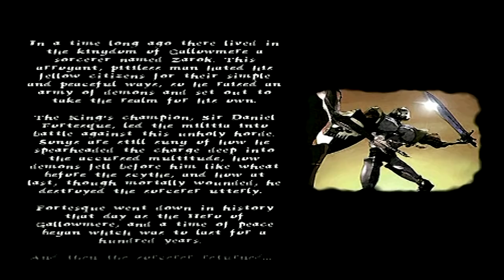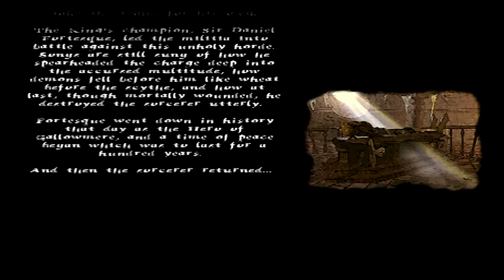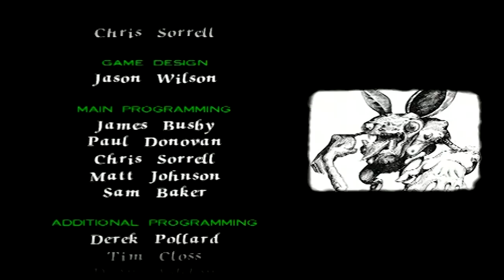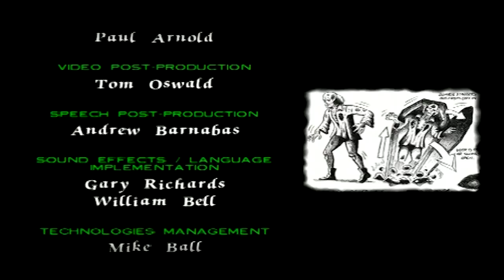MediEvil [Quick Cuppa]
Make sure to crank this bad boy up to 720p and grab a beverage of your choice for maximum viewing comfort! :D